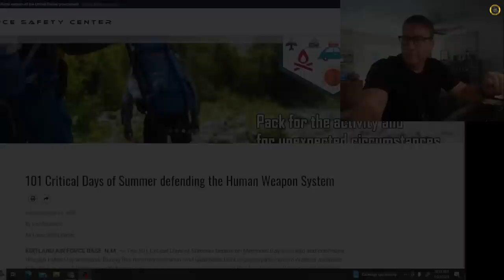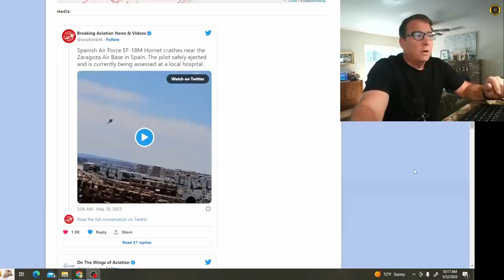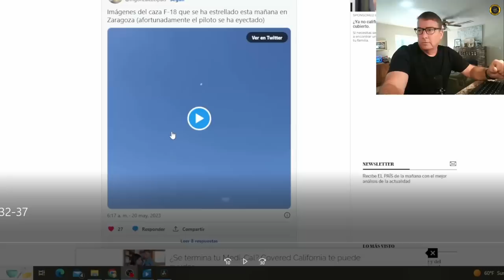F-18 Airshow Crash/Successful Ejection Zaragosa Spain 20 May 2023